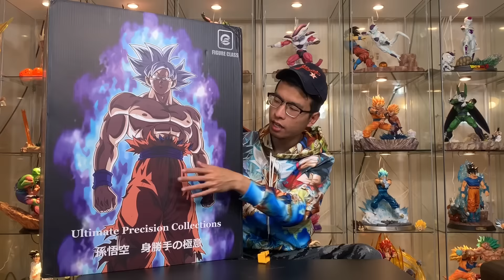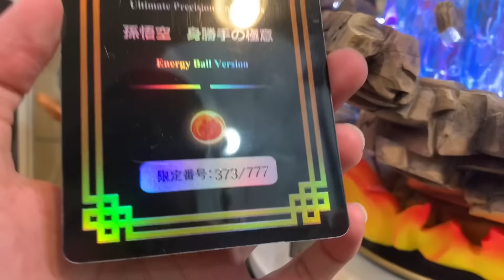UNBOXING GOKU MASTER ULTRA INSTINCT Statue From Dragon Ball Super By Figure Class.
my brand new website where we sell licensed anime statues.
►►The Song is a COVER and recorded and produced by Friedrich Habetler.